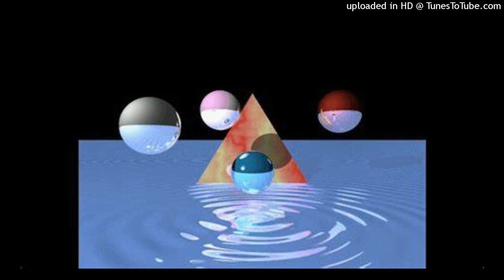ICYTWAT TYPE BEAT - MOLLY NIGHT (PROD.SLUTHOT)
This beat is only free for non-profit use MUST credit (Prod. SLUTHOT).

(IGNORE TAGS)